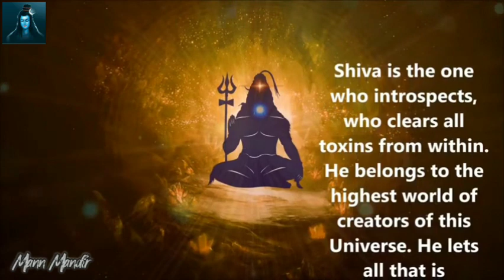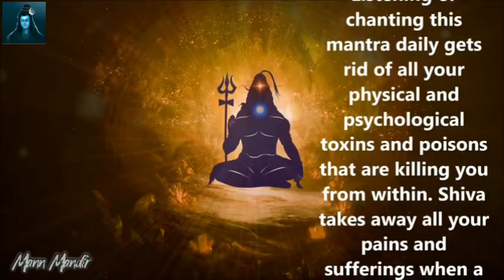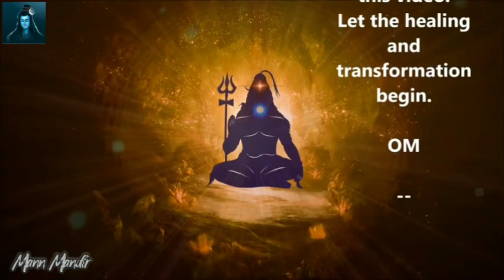Shiva Mantra 108 Times | Om Namah Shivaya || ॐ नमः शिवाय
संसार की कोई ताकत इस मंत्र के साधक का कुछ अनिष्ट नहीं कर सकती। सब भूत,प्रेत,पिशाच व अन्य शक्तिया इस मंत्र के साधक से दूर ही रहती हैं। इस मंत्र का जाप करते करते साधक में आत्मबल उत्पन्न हो जाता हैं, उसमे एक विशेष आकर्षण शक्ति जन्म ले लेती हैं जो सभी को उस साधक की और आकर्षित करती हैं। मुख पर चमक बढ़ती जाती हैं और व्यक्ति अधिक प्रभावशाली बनता जाता हैं। इस मंत्र की सबसे खास बात यह हैं की यह उच्चारण में आसान हैं और इसलिए इसके जाप में किसी भी तरह की गलती होने की कोई गुंजायस भी नहीं रहती। साथ ही साथ इस मंत्र का कोई ख़ास शर्त भी नहीं हैं, आप जैसा चाहे और जितना चाहे जाप कर सकते।